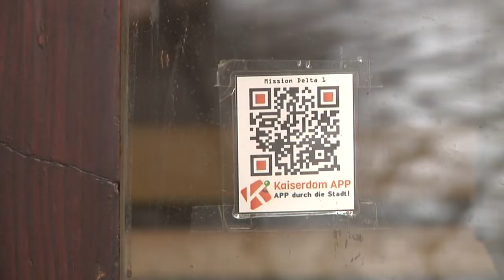Die Kaiserdom App - Schulprojekt am GaK Speyer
Eine interaktive Stadtrallye per Smartphone ...
Das Projekt entstand mit Unterstützung von medien+bildung.com, einer Einrichtung der Landesanstalt für Medien und Kommunikation (LMK).
Wir befragen Schüler und Betreuer nach ihrem Erfahrungen und die Schüler werben für die "Kaiserdom APP" mit einem eigenem Kurzvideo.
Mitarbeit: Freya Daniel, Anne-Sophie Grünnagel und Wolfgang Schuch